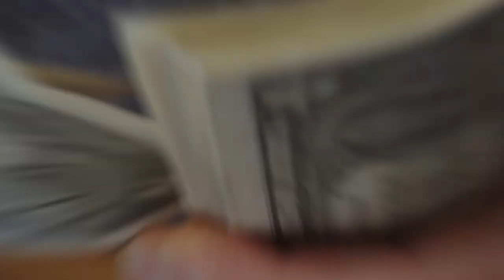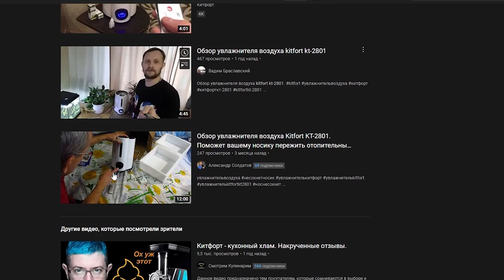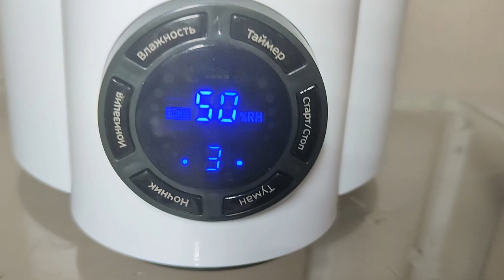😜Обзор Увлажнителя воздуха Kitfort KT-2801/Лучший увлажнитель воздуха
kitfort KT-2801#KitfortKT-2801
Всем привет,с вами Ростисксон.И сегодня я вам расскажу про свою покупку,а именно увлажнитель Kitfort kt 2801.Обычно я снимаю видосы про криптовалюты,но тут особый случай,
своих тратах,также важно понимать,что если вы сегодня можете себе что-то позволить то не факт что сможете позволить это себе в будущем.Поэтому заработав на криптовалюте,
я фиксирую свою прибыль и всем советую.Поэтому я и покупаю,то что давно хотел,но почему-то откладывал покупку.Небольшая предистория,почему я решил купить себе увлажнитель
воздуха,а потому что в моей школе они стояли в каждом кабинете и мне очень нравилось когда пар на меня падал,впрочем мне нравится это и сейчас.Кстати все ссылки на покупку
полезно для аллергиков,эт кокрас я и улучшается кожа лучше спишь и навреное что понравилось мне больше всего,эт воздух улучшился и стал более приятным.Вот поэтому я давно
уже хотел купить себе увлажнитель воздуха и купил Kitfort kt 2801.И сейчас расскажу о нем поподробнее.Итак я посомтрел много обзоров и понял чем кардинально оличаются
увлажнители это цена,обьем воды ну и всякие там навороты.Лично я выбирал именно по этим параметрам.Обьем воды у моего освежителя 3,5 литра и этого полность достаточно.А
теперь перейдем к наворотам.При работе увлажнитель всегда показывает температуру в комнате и влажность,что очень удобно,но влажность я ставлю обычно на 10% выше чем я
хочу сам.Мне больше всего нравится функция таймера и можно поставить таймер на один,два,четыре и восемь часов.Также мы можем регульровать туман,от единицы до трех.И самое
главное мы можем устанваливать влажность от 50% до 95% и с шагом 5% передвигать влажность.Кстати с влажность надо быть аккуратным,ведь влажность должна быть от 50% до 60%,
если этот опказатель будет превышаться,то может образовыватьсяя плесень,но влажность легко контролировать,так как мы ее види на панеле управления.Также есть очень удобный
пультик,на котором доступны теже функции что и на панеле управления,еще можно было купить увлажнитель с управлениям с телефона,но мне такой не нужен и мне с головой
хватает пультика.Пользоваться им легко,чтобы залить воду просто снимаем эту часть,откурчиваем крышку и заливаем воду.Я это делаю раз в день-два.Также можно поднять это
крышку и добавить туда ароматичскую смесь и тогда еще и будет приятный аромат,но я этим еще не пользовался,так получил увлажнитель недавно,но уже планирую протестировать
эту функцию.Также есть ночник,но мне он не нужен.Увлажнитель почти не издает звуков,раньше у меня был фонтан с увлажнителем,красивый такой,но шумел сильно,но здесь
конструктивной критики в комментариях пож видео.Это мой первый обзор на мои покупки,так что не судите строго.